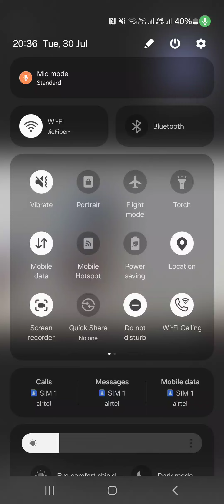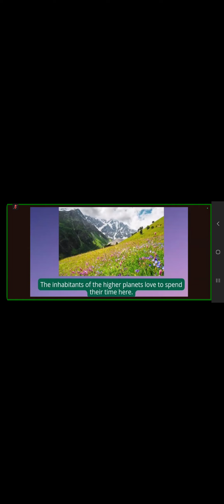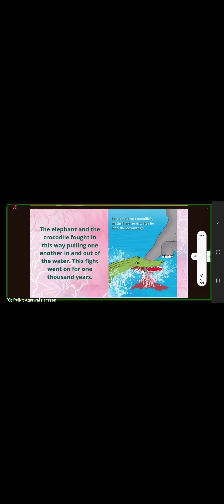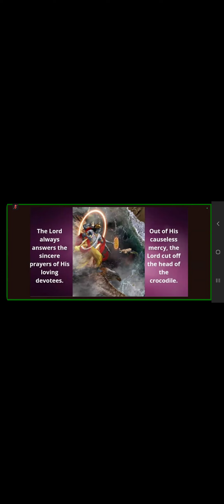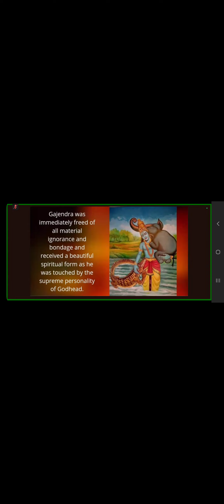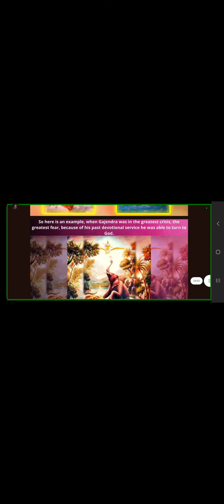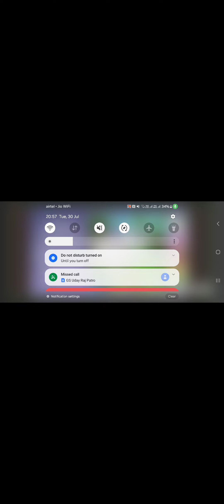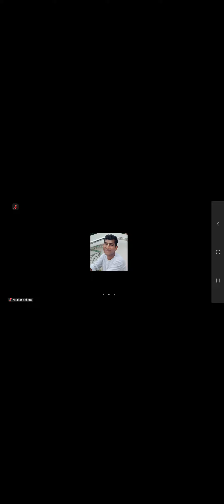Janmashtami Series | Session 1 Gajendra Moksha by Bh. Pulkit | 30th July 2024